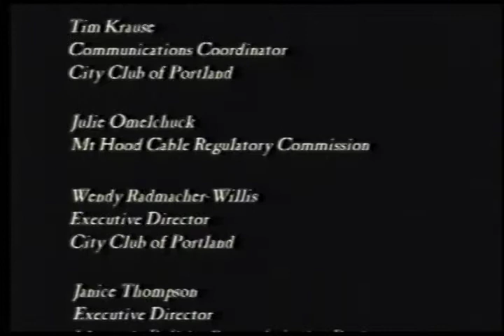Future of the Media Town Hall PART 3 & 4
Michael Copps and Jonathan Adelstein, Federal Communications Commissioners

Last June, in a contentious 3-2 vote, the FCC drastically loosened media ownership rules.  Under the new regimen, one company would be able to own a market's monopoly newspaper, monopoly cable company, eight radio stations and two (perhaps three) major television stations.  Commissioners Michael Copps and Jonathan Adelstein were the two dissenting voices on the Commission.
Following this decision, FCC Chairman Michael Powell called a series of six official, nationwide FCC Localism Town Meetings to discuss how local broadcasters were serving their communities.  Two have already occurred, most recently in San Antonio, Texas, where hundreds of citizens testified.
Copps and Adelstein will appear along with two panels of public interest advocates and industry stakeholders to discuss recent FCC rulings and future legislation.  One panel will focus on the impact of media consolidation while the second will look at local issues related to media changes.  Among the confirmed panelists are Michael Powell of Powell's Books; David Leiken, owner of Double Tee Productions; Madylyn Elder, president of Communications Workers of America Local 7901; Michael Brown, president of Broadcast Services; David Olson, executive director of Mt. Hood Cable Regulatory Commission; and Nigel Ballard, wireless director for Matrix Networks and member of the Portland Telecommunications Steering Committee.  Additionally, representatives of Clear Channel Communications, KBOO Community Radio, and Comcast are expected to participate.
A central feature of the evening, however, will be the opportunity for citizens to testify as to how local media are serving the public interest, localism, and diversity, and the implications of the sweeping changes expected from Congress' anticipated 2005 Telecommunications Act.  Though not an official FCC public hearing, testimony given in Portland will be submitted as official public comment on the Localism Task Force docket and will also be delivered to Oregon's elected officials. "